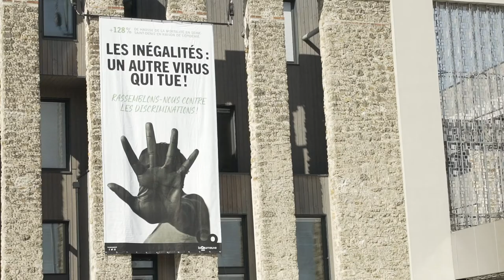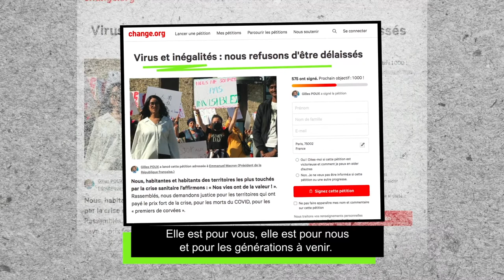23 juin 2020 : rassemblement contre les discriminations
Avec des habitant-e-s, des jeunes, des associations, des militant-e-s, la Ville a organisé un rassemblement contre les inégalités et les discriminations le mardi 23 juin à 18h sur le Mail de l’Égalité (entre le pôle administratif Mécano et le centre municipal de santé). Au programme : performances, témoignages et le lancement d’une action avec six propositions concrètes adressées au Président de la République.